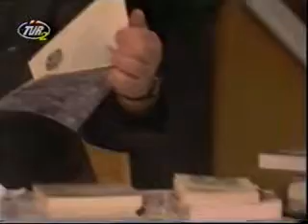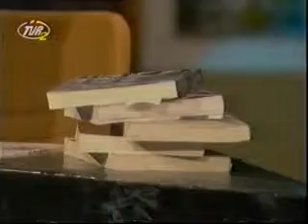Horia Roman Patapievici - Serata 3 - Partea 2/20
Horia Roman Patapievici Serata Muzicală Iosif Sava